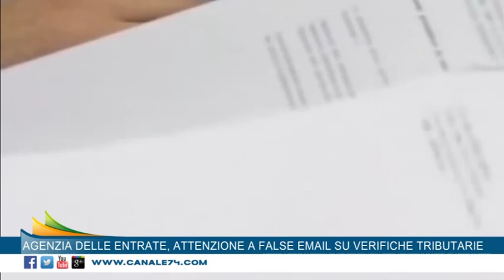Agenzia delle entrate, attenzione a false email su verifiche tributarie